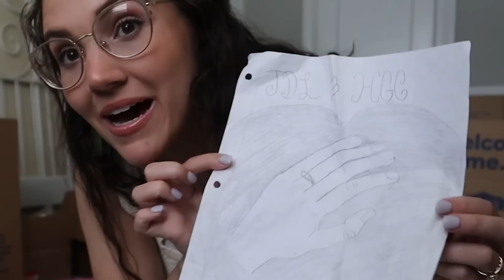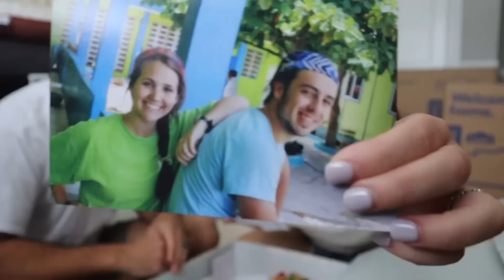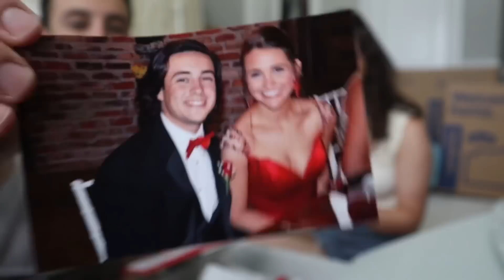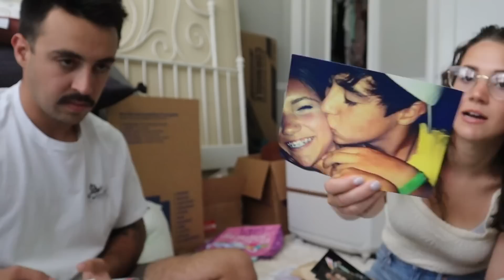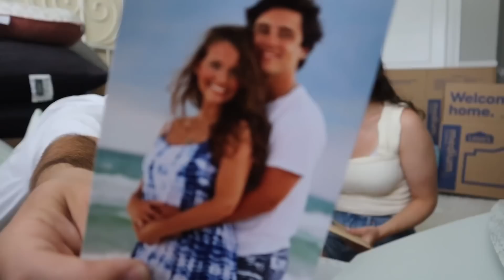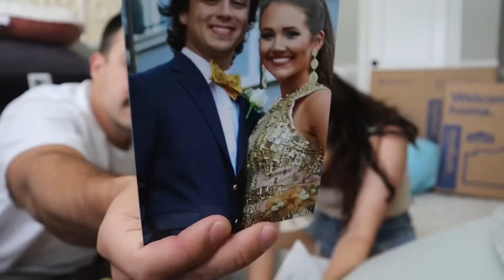Moving Vlog (Episode 1) | Finding Our “Love” Box From 10 Years Ago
So happy we made this memory box 10 years ago! It was so special looking back through it 🥹

We love you, Cordle Fam 💓